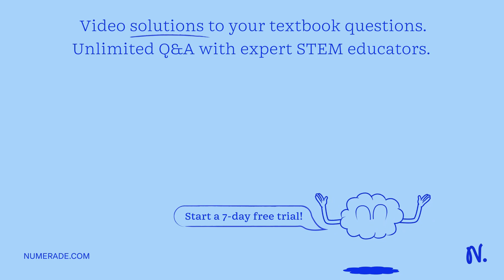The distance between the opening of the Bay of Fundy to Truro is about 260 km. The average depth is…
The distance between the opening of the Bay of Fundy to Truro is about 260 km. The average depth is about 61 m. Compute the time (in hours) it would take a shallow water wave to travel from one end of the bay to the other.